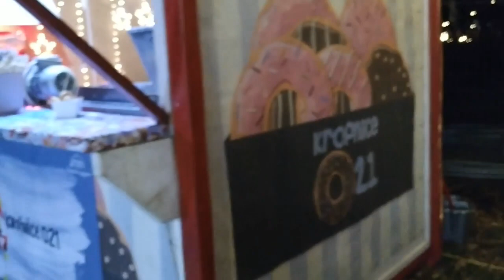Ledeni vlog iz Ledene šume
Zdravo drugari, i ove godine sam otvorila Ledenu šumu. Bilo je kao u pravoj bajci.